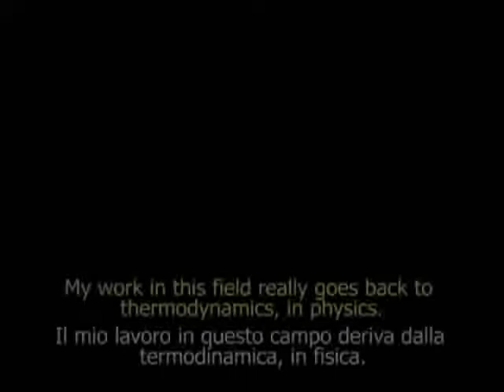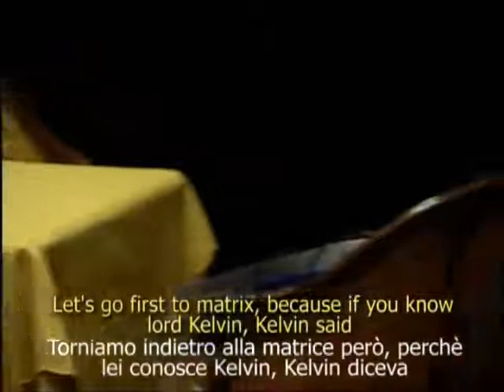Paul Strassman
La sfida della misurazione dell'entropia viene affrontata tramite un approccio che nasce dai principi della fisica, nello specifico della termodinamica.

The challenge of entropy misuration is faced with an approach born from physics, specifically from thermodynamics.